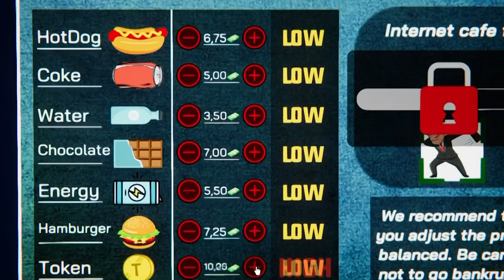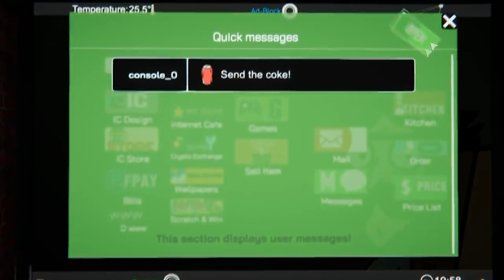Top 10 NEW Games OF the Month Android And IOS 2020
Top 10 Games of the Month Android and iOS 2020
This list includes offline android games 2020, offline high graphics android games, offline HD android games, offline free android games, insane graphics android games, HD offline android games, offline games for android 2019, let us know about your favorite offline android game in the comment section below

Battle Prime

Bright Memory

War Tortoise 2

Project Odin Mobile MMORPG

SHADOWGUN WAR

Code LIVE

Devil May Cry Mobile

Ni no Kuni: Cross Worlds

My Hero Academia Rpg Game